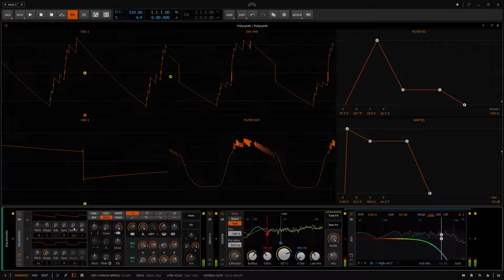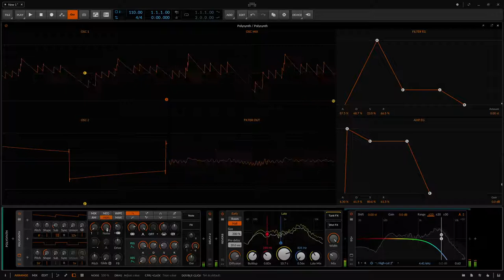Die Schönheit der Filter Frequenz Modulation (Filter FM) - Bitwig Studio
Ein kleiner Ausflug in die Filter Frequenz Modulation. Und natürlich klingt das mit einem Delay-2, einem Reverb mit abgesenkten Höhen einfach nur himmlisch. (Über Kopfhörer)

Das nur als kleiner Teaser, für mehr demnächst.